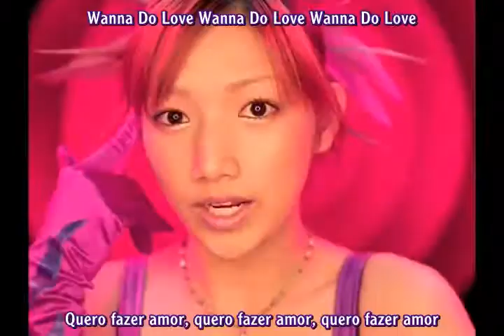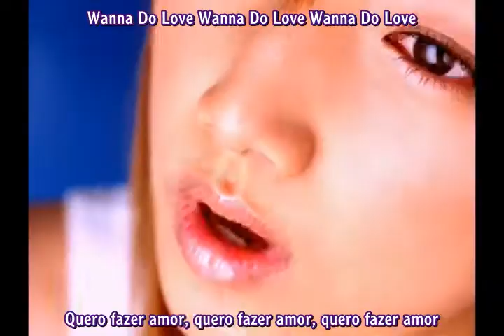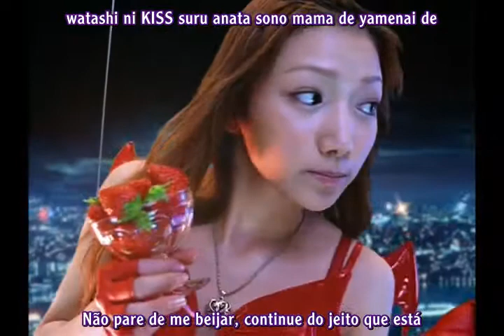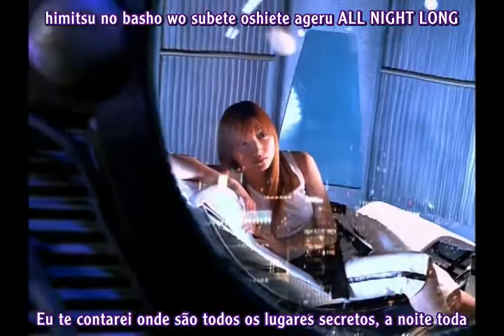Goto Maki - Uwasa no SEXY GUY [Legendado]